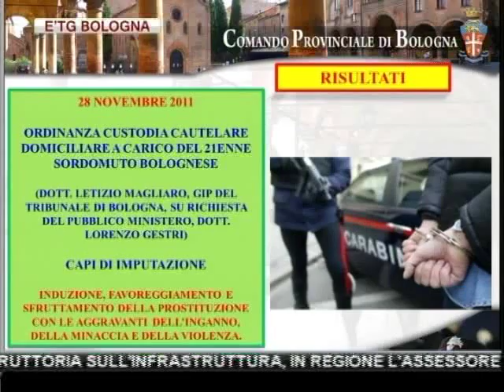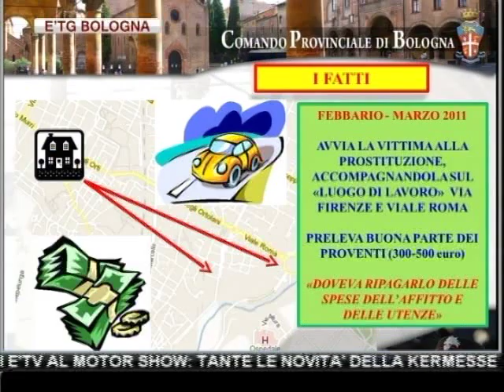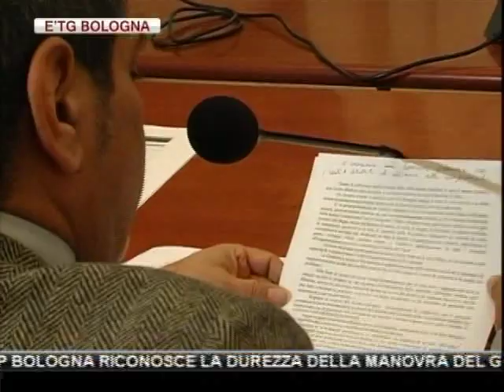etg Bologna 06 12 2011.mp4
PROSTITUZIONE: SFRUTTAVA RAGAZZA SORDOMUTA, ARRESTATO DAI CARABINIERI 21ENNE BOLOGNESE, ANCHE LUI DISABILE.

STRAGE CASALECCHIO, SALVEMINI: 21 ANNI DOPO STESSO DOLORE. DA CENTRO VITTIME PRESTITI D'ONORE PER 70 MILA EURO A 50 FAMIGLIE

DELIRANTI MINACCE ALLA EX. A REGGIO EMILIA IN MANETTE UNO STALKER DI 32 ANNI

FERRARA: MORTO IN UNO SCONTRO FRONTALE IL DIRIGENTE SPORTIVO GIANNI ZAPPATERRA. AVEVA 68 ANNI

PEOPLE MOVER: DOPO IL NO SECCO A UNA ISTRUTTORIA SULL'INFRASTRUTTURA, IN REGIONE L'ASSESSORE PERI NON ESCLUDE CHE L'OPERA POSSA ESTENDERSI FINO ALLA FIERA

LE 13 ASSOCIAZIONI CATTOLICHE ESCONO DALLA CONSULTA PER LA FAMIGLIA: A BOLOGNA E' POLEMICA IN COMUNE

PEGGIORA LA QUALITA' DELL'ARIA A RAVENNA. GIA' ABBONDANTEMENTE SUPERATI I LIMITI ANNUALI PREVISTI PER LE POLVERI SOTTILI

LEGACOOP BOLOGNA RICONOSCE LA DUREZZA DELLA MANOVRA DEL GOVERNO MONTI, TUTTAVIA NE APPREZZA ALCUNE PARTI

DAI PROPRIETARI DI CASE L'ALLARME DOPO LA RIVALUTAZIONE DELLE RENDITE CATASTALI. L'AUMENTO DELL'ICI SCATENERA' IL CARO AFFITTI

CALCIO: SU E'TV TELETRICOLORE OGGI POMERIGGIO ALLE 14,30 IL DERBY DI COPPA ITALIA SPAL-REGGIANA

BOLOGNA CALCIO: DOPO L'INVITO DEL CONSIGLIERE USCENTE MARCO SCAPOLI AL VICEPRESIDENTE SETTI A FARE UN PASSO INDIETRO, IL CDA DI OGGI SI PREANNUNCIA INCANDESCENTE